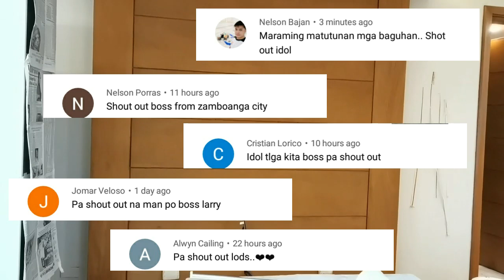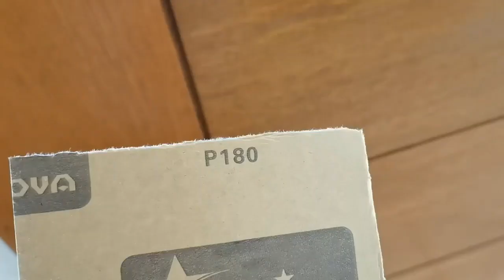BEST FINISH FOR PLYWOOD//PAANO MAG VARNISH AT MAG STRIP